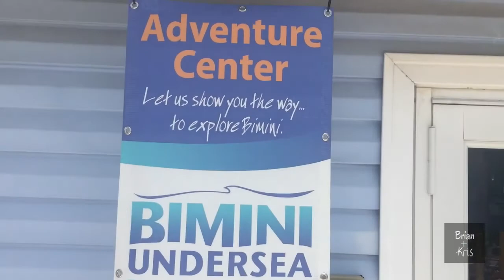Bimini, Bahamas Hilton Vacation | Snorkeling in The Bahamas | The Kristina Love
Snorkeling the Sapona shipwreck in Bimini, The Bahamas. It was an adventure climbing to the top of the rusty, steel hull, but it was worth it!